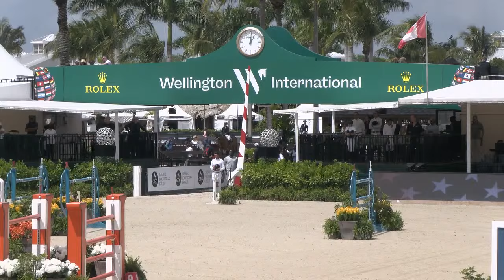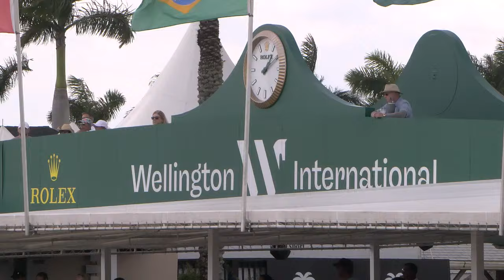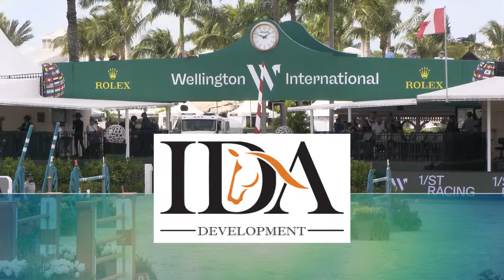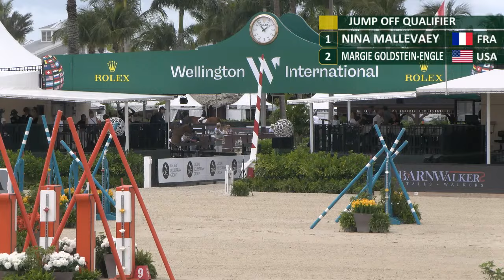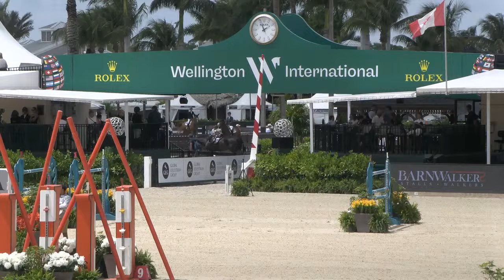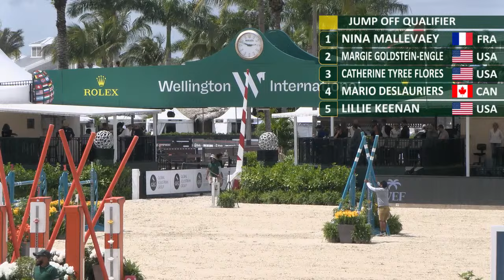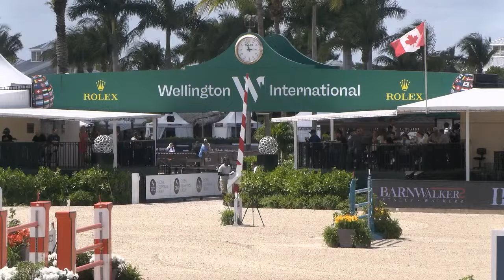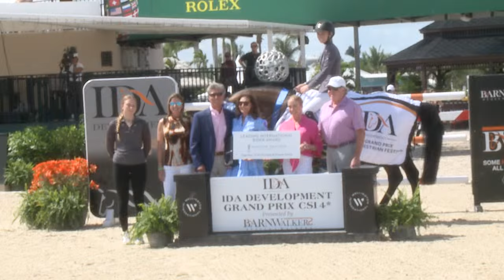Watch the $200,000 IDA Development CSI4* Grand Prix